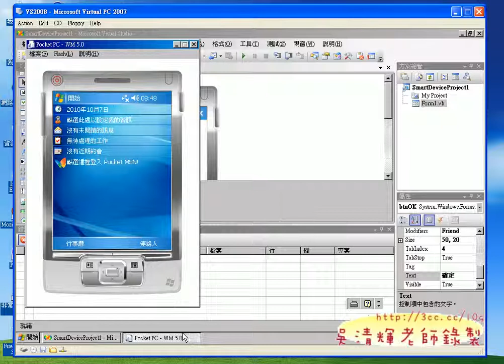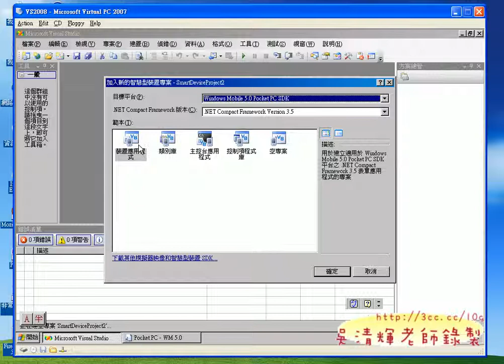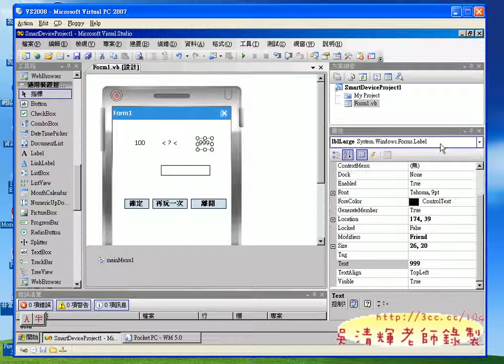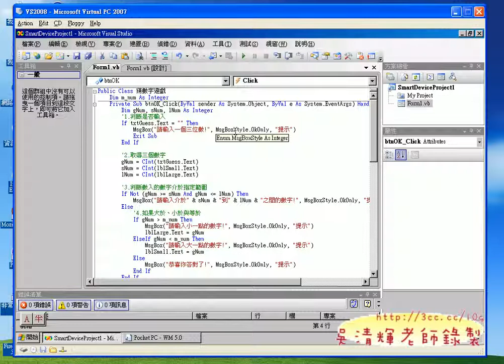04_補充說明如何開發WindowMobiles6程式.avi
VB.NET實務與資料庫設計第5次上課(TQC VB2008解題)

這次上課的速度想說上的快一些，一口氣講完107與108，
看來大家接受的程度尚可，
所以順便補充了大家常問的智慧型手機開發，
如何在wphone(WINDOWS MOBILE)上開發程式，
順便秀一下，將107題改成Mobile版。
真的無須修改什麼程式，很快就可以轉移成功，
也分享了虛擬開發環境，但記得要繳交Mobile版的作業。

最近智慧型手機開發正夯，很多軟體開發廠商也看準這塊市場，
但事實上IPHONE與GPHONE集中在個人使用者上的開發，
商用市場似乎開發的軟題還算少，再者開發的環境也比較難學，
反觀WPHONE，只要會VB.NET就可以很快就適應WPHONE的開發環境，
對商用市場來說，無疑是最適合不過了，
所以建議可以先把WPHONE的程式設計學好。

吳老師 99/10/07

上課影音：

01_107題目解說
02_107題程式解說
03_107題程式解說只能輸入數字
04_補充說明如何開發WindowMobiles6程式
05_108說明與介面設計
06_108題解答

TQC,VB.NET,2008,電腦證照,吳清輝老師,勞工大學,程式設計,線上教學,e化創新,優質化,雲端計算,虛擬電腦